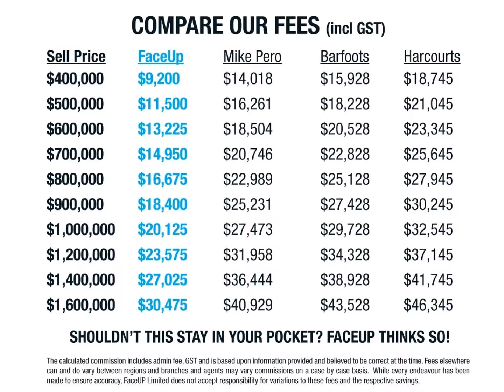1/10 Mayville Avenue, New Lynn